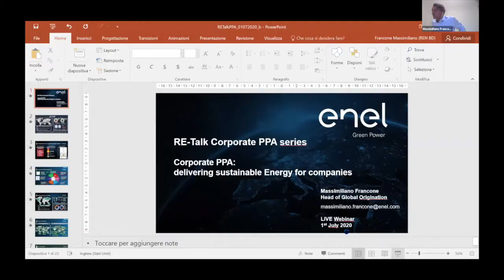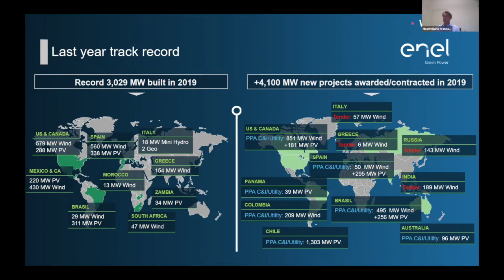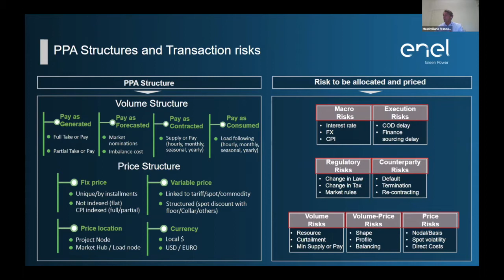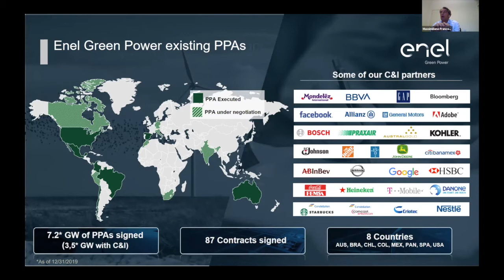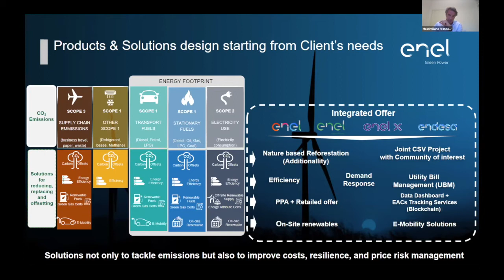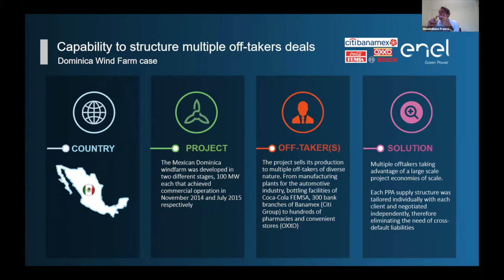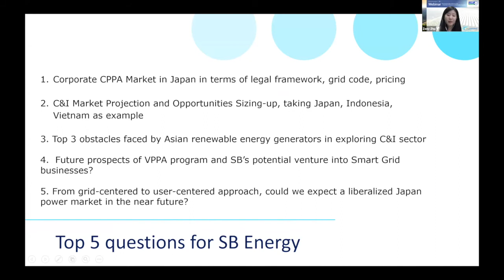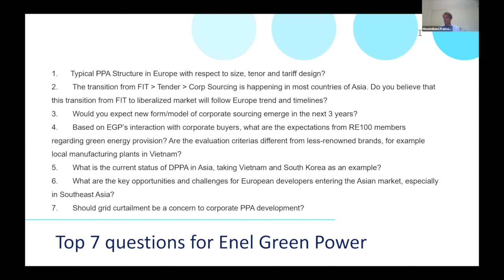[Enel Green Power Episode] Corporate Sourcing Reaching the Edge of Boom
Enel Green Power – “Global Best Practices on Commercial Origination and Market Sizing Up”

Presenter:
Massimiliano Francone
Head of Global Commercial Origination
Enel Green Power, Italy